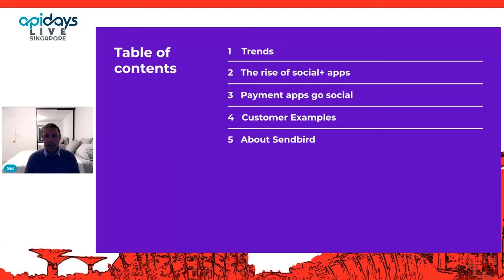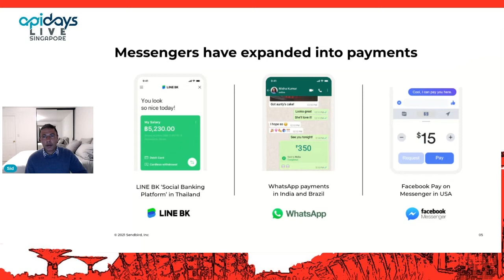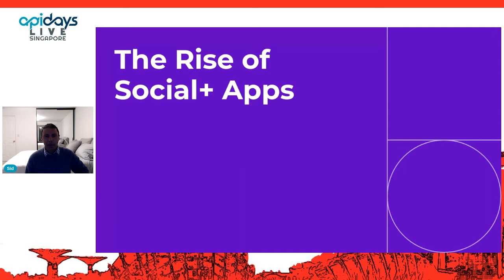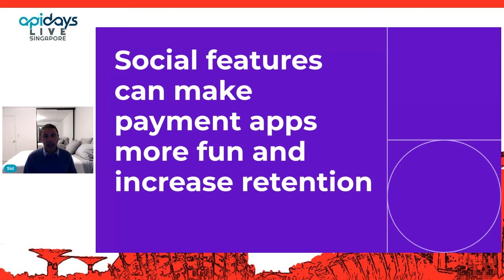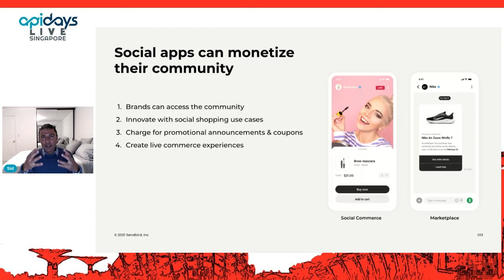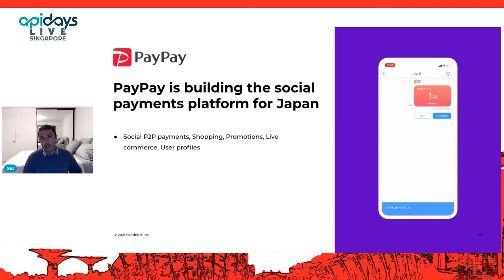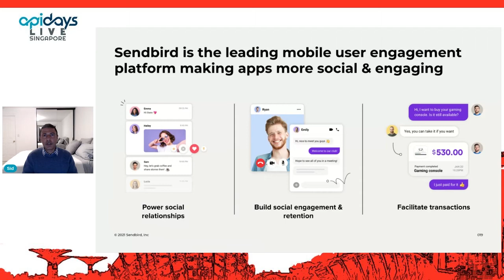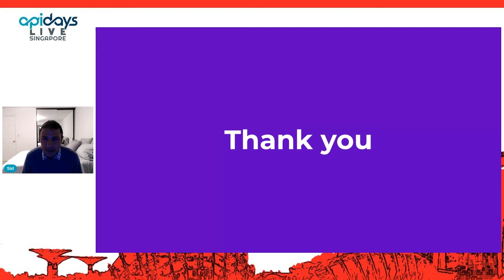Apidays LIVE Singapore 2021 - Social+ payments: Why Fintechs need social features By Sid Suri,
Social+ payments: Why Fintechs need social features
Sid Suri, Head of Marketing at Sendbird